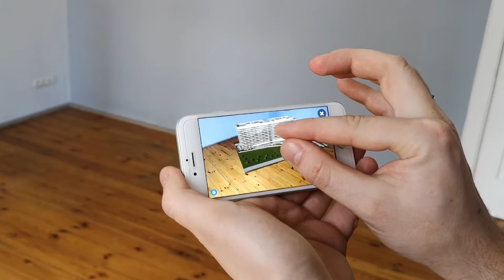Office complex in Augmented Reality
An augmented reality projection of 'Equilibrium' - a Bucharest-based office complex.